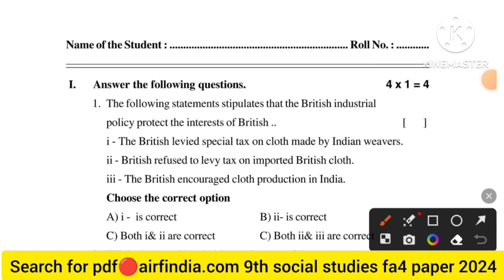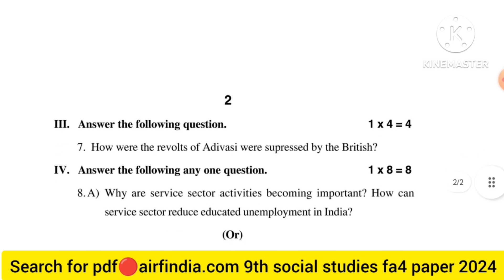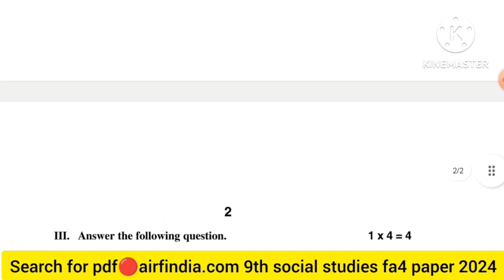9th class fa4 question paper 2024💯💯💯💯